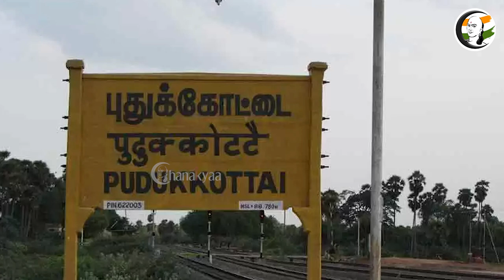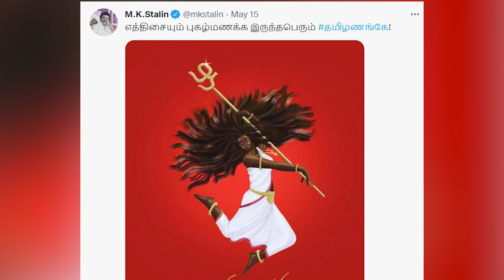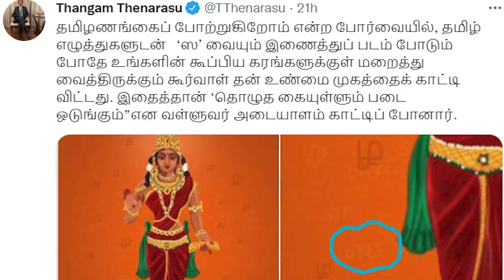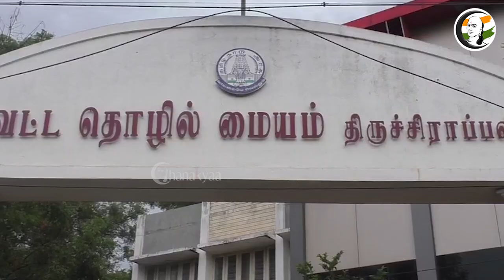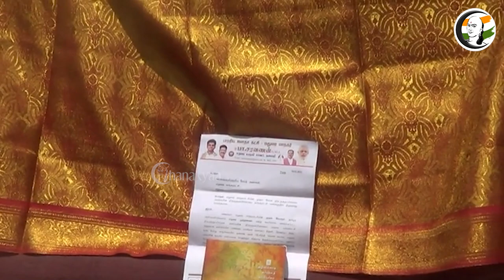குறுஞ்செய்தி | 17/05/2022 | Morning | Todays News | Annamalai | DMK | Modi | BJP | MK Stalin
சாணக்யா!